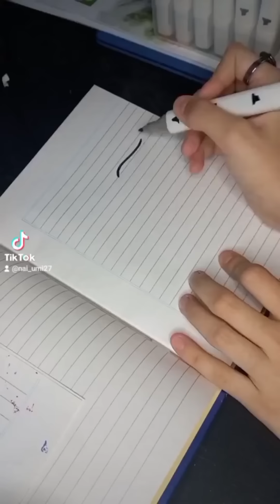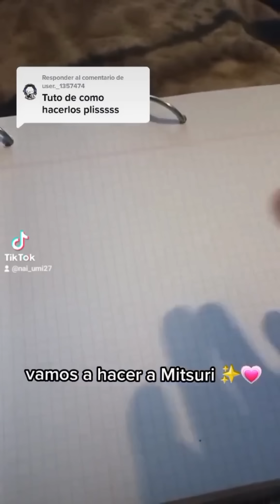Mis Dibujos de Tiktok//Alt tiktok drawings #2 ✨️ by: nai_umi27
ESTO ES UNA RECOPILACIÓN DE TODOS MIS TIKTOKS💗